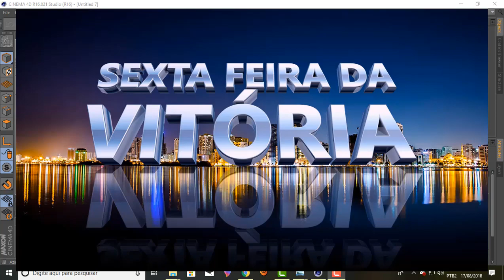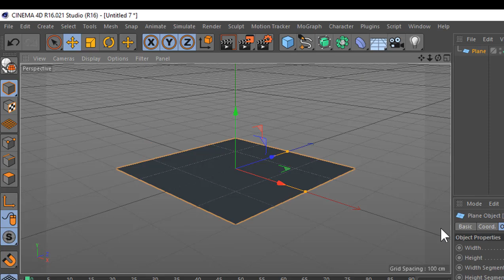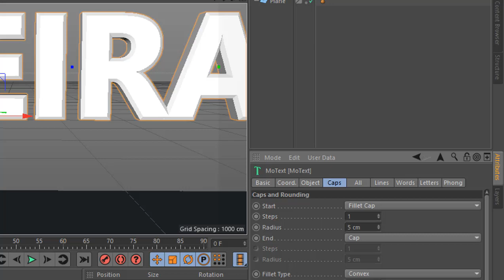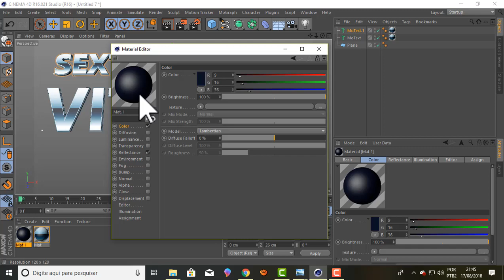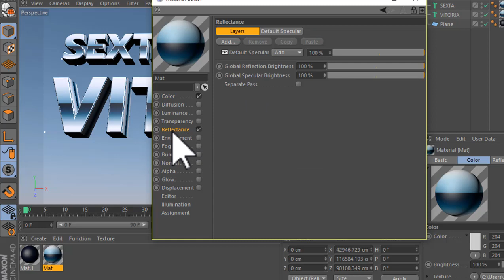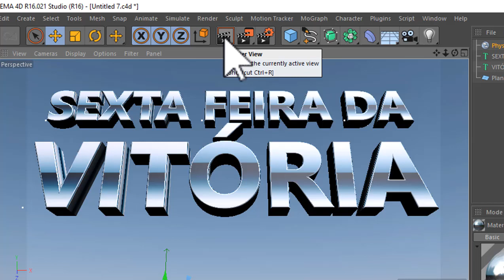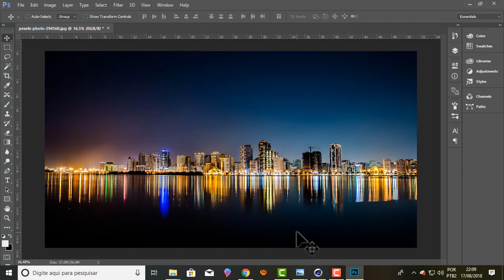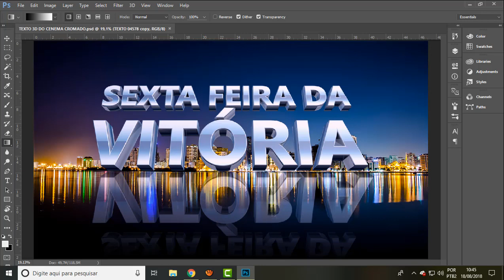Como fazer texto 3D metal, cromado prateado no Cinema 4D.